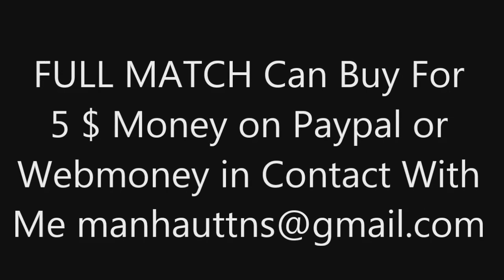Roger Federer Vs Novak Djokovic Atp World Tour Final 2015 ( Final ) HD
Roger Federer Vs Novak Djokovic Atp World Tour Final 2015 Full match